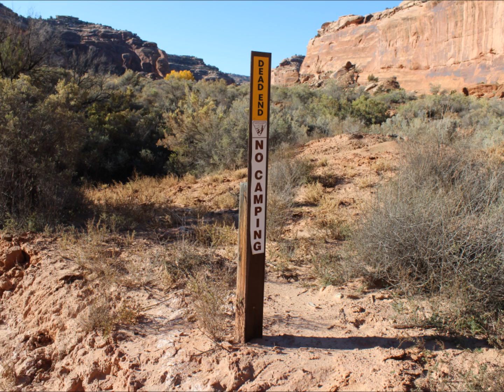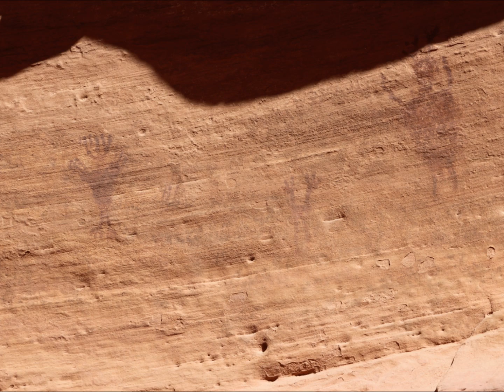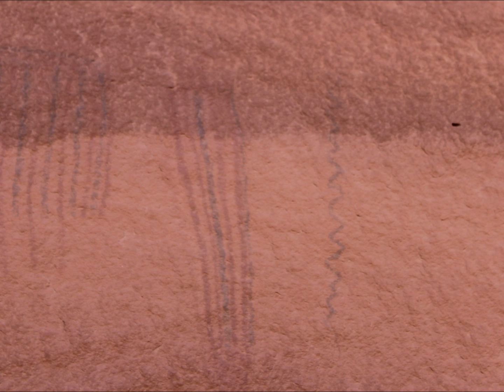Seven Mile Canyon South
Slideshow of the southern fork of Seven Mile Canyon off of Highway 313 between Moab, Utah and Canyonlands National Park. The canyon has several areas of interesting rock art that includes Barrier Canyon Style pictographs.